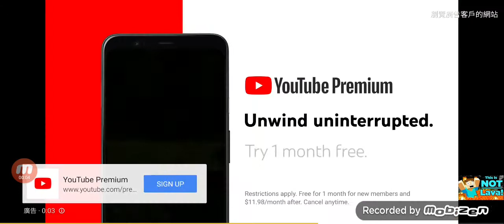(read desc) Proof that YouTube steals content for their YouTube premium ads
CONTEXT: I mean that they stole videos to show in the ads, not stealing watchtime or something. I know how ads work.

YouTube, I dare you to copystrike this.
BUT if you do, also copystrike your ads.